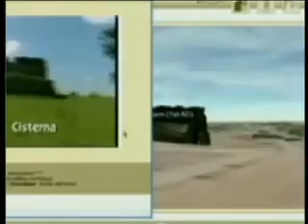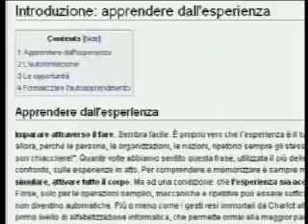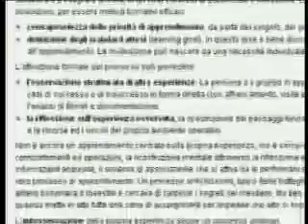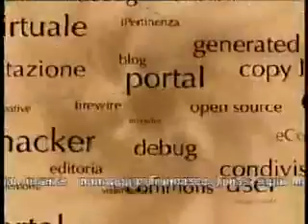Salva con Nome: Tecnologie del virtuale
In studio Francesco Antinucci, direttore di ricerca al CNR.